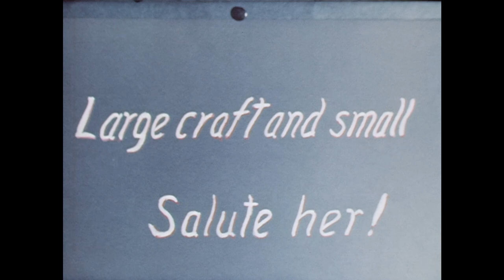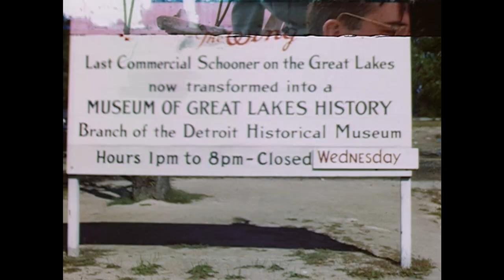Last Cruise of the J.T. WING (1948)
Silent 16mm color film titled, "Last Cruise of the J.T. Wing," credited at the end to "Hastings Historical Pictures (Very) Ltd." The film follows the J.T. WING on it's last trip on July 24, 1948 from the dock near the foot of 24th Street, to Belle Isle where it is moored as a museum ship. The footage features activity as the departure point, the WING under "dress ship" pushed by a tugboat beneath the Ambassador Bridge as shot from another boat, other traffic on the Detroit River (including a fireboat), the ceremony after it arrives at the Belle Isle dock, and an event on the WING after it has been set up as a museum ship. Detroit Historical Museum personnel George Stark and Henry Brown are among the crowd. There are also two shots of signage put it for the ship's use as a museum. The film features a series of title cards with captions.